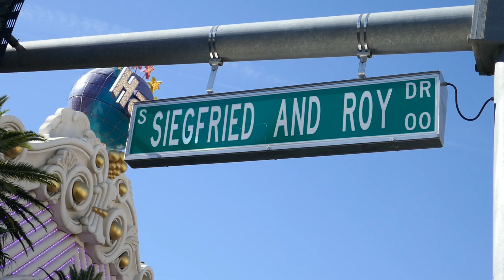Siegfried And Roy Drive Sign Las Vegas Blvd The Mirage Hotel & Casino Las Vegas Nevada May 16, 2024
Siegfried And Roy Drive Sign Las Vegas Blvd The Mirage Hotel & Casino Las Vegas Nevada USA May 16, 2024